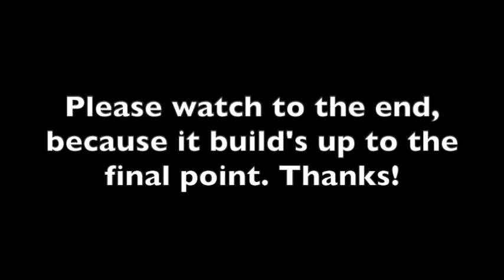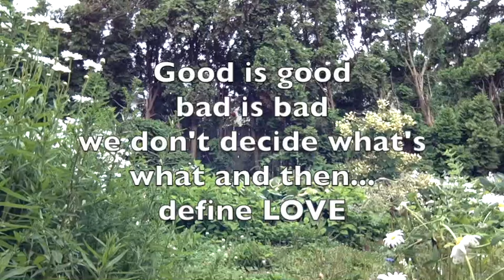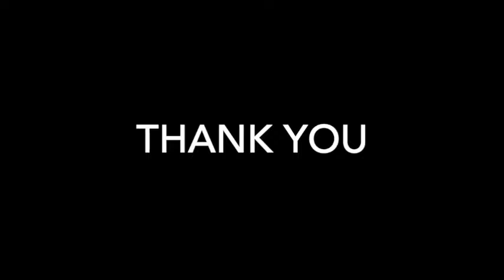Hate unrighteousness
Why do we hate unrighteousness and why it is important.  Hate is a strong word, and we relate 'hate' to mean and brutal people who yell and scream all of the time.  The scriptures say that the LORDS people are to hate unrighteousness, how can we do that with Love?
This video builds from one scripture to the next and arrives at the final point near the end, so for your encouragement, please watch it to the end.
God Bless